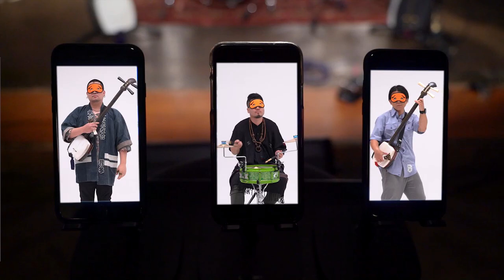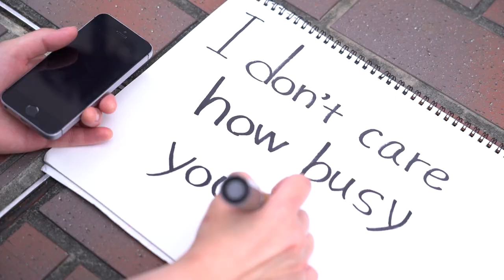The Shamisenists | HERTZ | Music Video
HERTZ
music and lyrics : JACK

The Shamisenists
JACK
YUJI
KYOHEI

Directer
Akihiro Sanada

Assistants
Aya Doi
Toki Maruya
刷ri人 凌大

Producer
Makoto iwai（TRANSIST）

Location
STEAK & GIG SILVER BACK
FM yokohama

Cameo appearance
MASADA-SUMMER
TOKI
Aya Doi
GINA
Makoto Iwai

Supporters
Yoshiko Funami
FM yokohama
NPO法人アークシップ
Mitsuo Okada

Gostray Custom Drum Works
Bonney Drum Japan
aspr Drum Heads
TRANSIST RECORDS

“HERTZ” 収録アルバム
【re:tokyo】Now on sale！